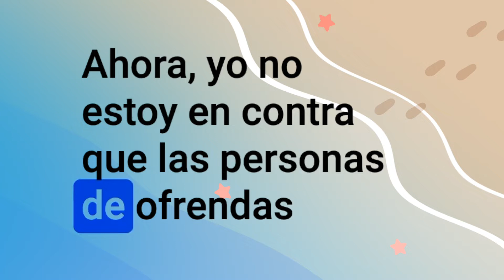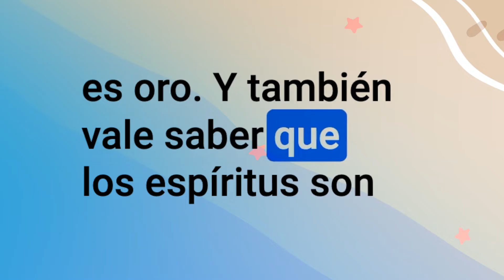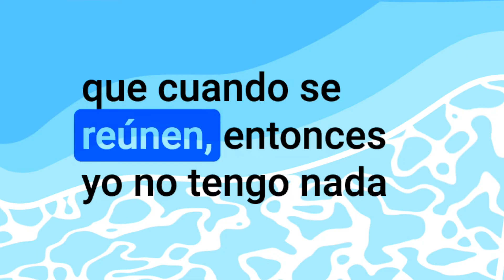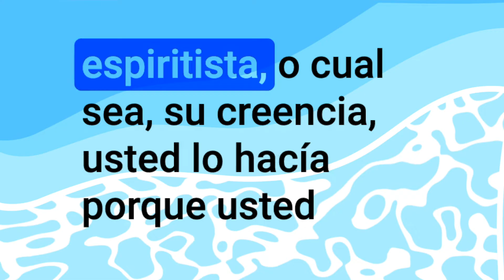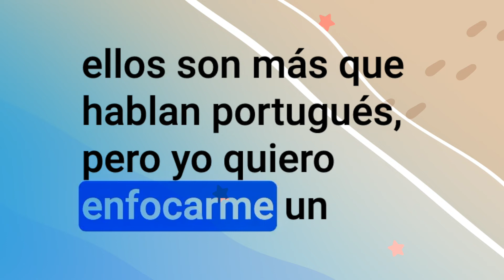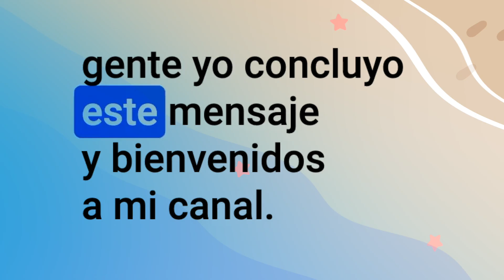EX PASTOR DE LA IGLESIA UNIVERSAL REVELA LAS ESTRATEGIAS DE COMO HACEN DINERO Y MUCHO MAS!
Bien venido a mi canal. Espero que esto les ayude y vean como las estrategia de la iglesia Universal son muy similares a de un negocio o empresas.